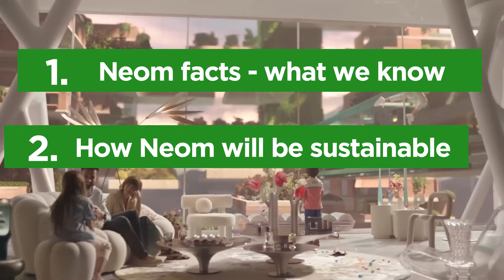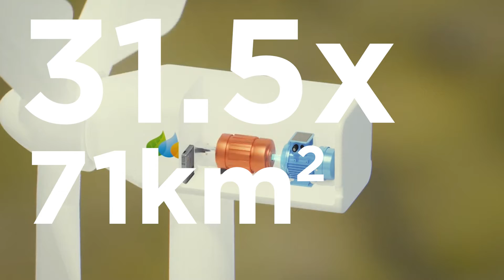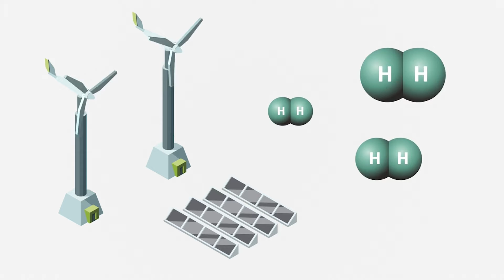Saudi Trillion-Dollar Utopia Sustainable?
Saudi Arabia has a long-term plan to become net-zero, and to reduce it’s reliance on oil exports. Part of that plan involves Neom - which will be composed of The Line, Oxagon, and Trojena; all of which are megacities on their own. Can Neom be sustainable, and 100% powered by renewables? Watch the video to find out!

The aim of this channel is to spread awareness of our impact on the environment and to outline ways which we can make our planet more sustainable. This will be achieved by spreading awareness of the importance of net-zero emissions, detailing state-of-the-art technology which could help us to achieve net-zero, and outlining methods to contribute to net-zero emissions. If you like this video check out the other videos I created!

If you are or represent the copyright owner of materials used in this video and have a problem with the use of said material, please send me an email, and we can sort it out.